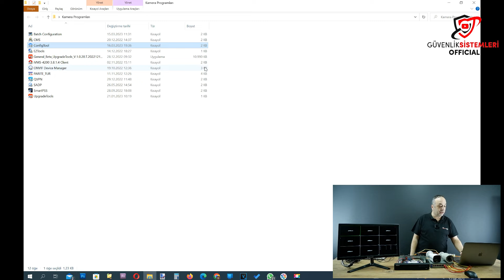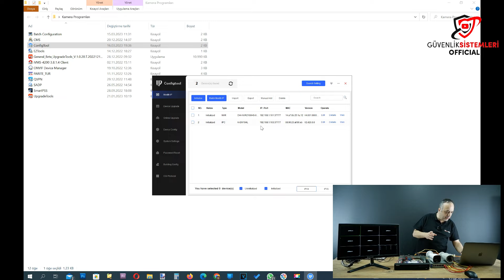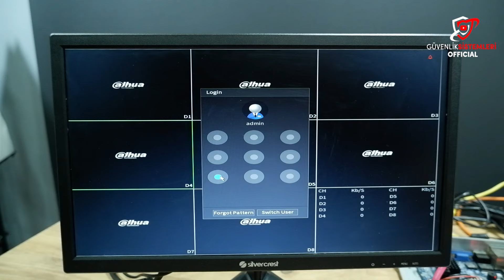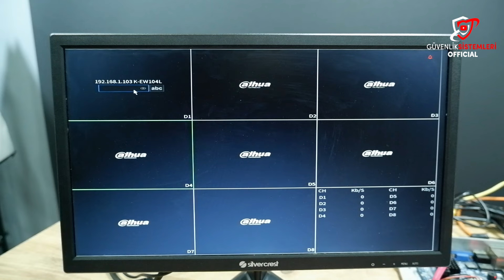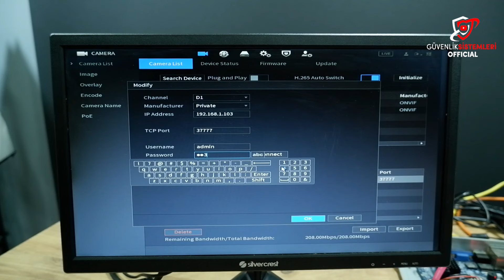Dahua ip kamera kurulumu & Dahua İp kameranın Nvr kayıt cihazı tanıtılması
Herkese merhaba bu videomuzda sizlere Dahua marka ip kameranın Dahua NVR kayıt cihazına tanıtılması nasıl yapılır, Dahua ip kamera kurulumunda neere dikkat edilmeli anlatmaya çalıştık.